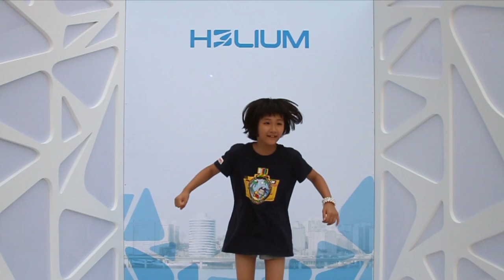adidas Originals l all Originals light it up - Jinah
Light up your style